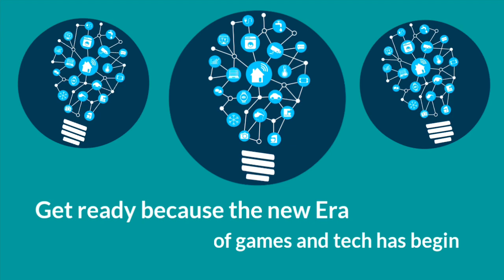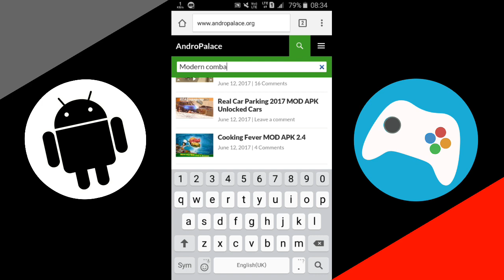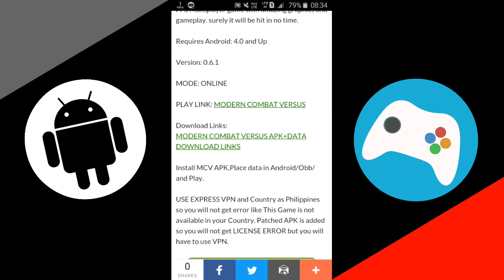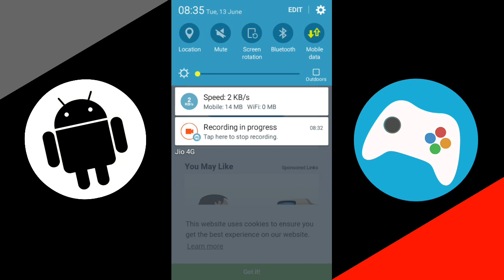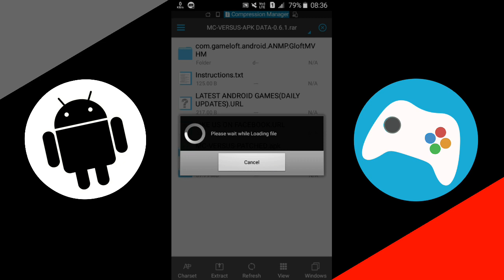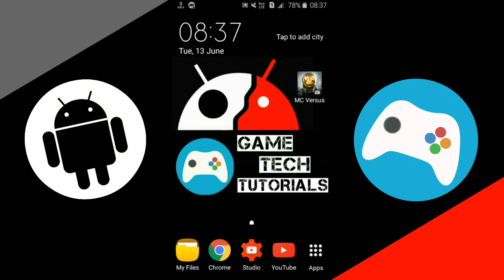Download and install the mod of Modern Combat Versus v0.6.1 on any android device!!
Hii guys welcome to my channel Game Tech Tutorials and today i am here again with a very interesting video on android gaming!! so guys today's video is very special because in this video i am going to show you that how you can download and install the mod of Modern Combat Versus v0.6.1 on any android device!!

Modern combat versus apk and data files for android devices
How to download modern combat versus on any android device